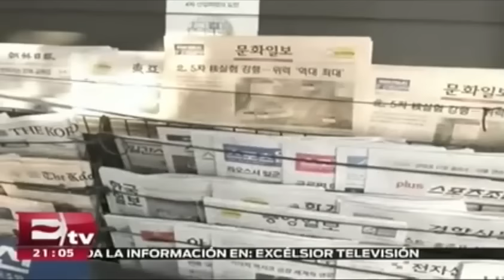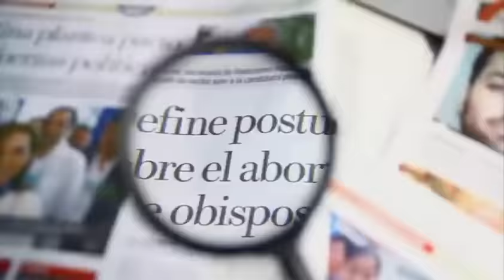Crónica de la nueva provocación de Corea del Norte Paco Zea.com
Corea del Norte volvió a desafiar al mundo, al realizar un segundo ensayo nuclear en lo que va de 2016. Autoridades mundiales han condenado el acto.